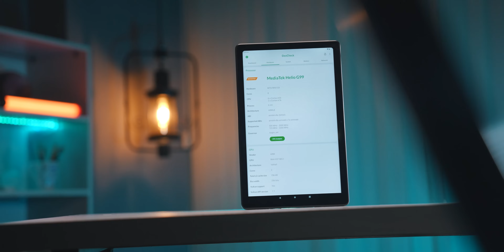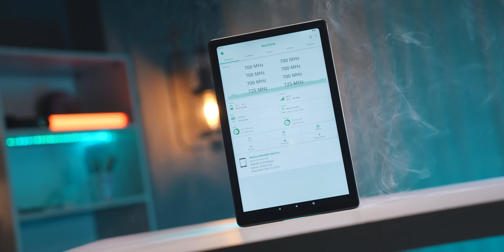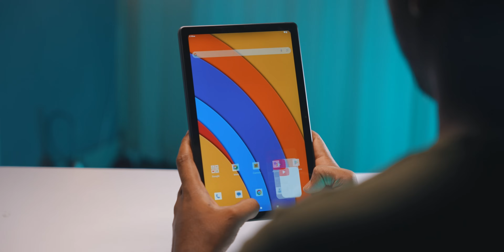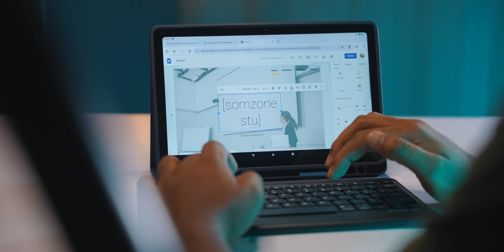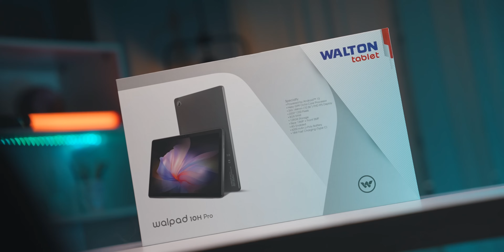ব্যাপারটা কিন্তু ভালোই । ব্যালেন্স প্যাকেজ নিয়ে হাজির দেশি ব্র্যান্ড। Walpad 10H Pro Review